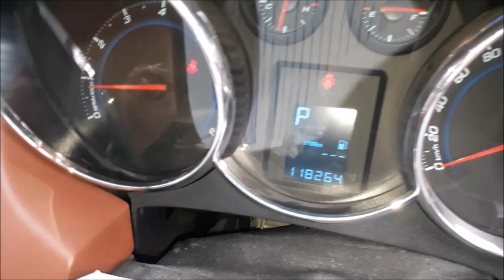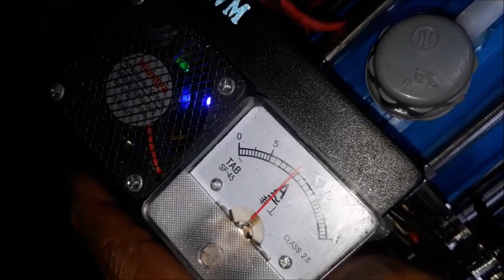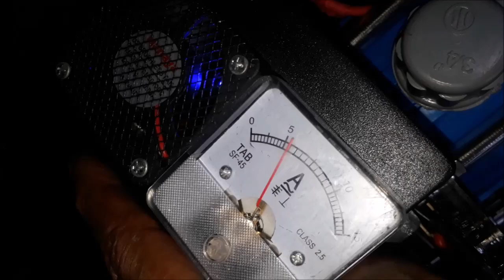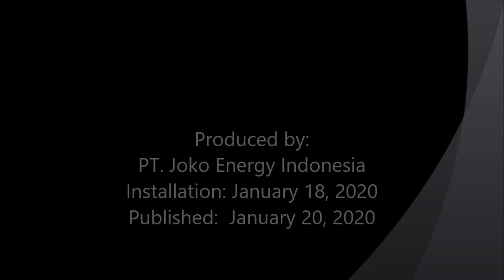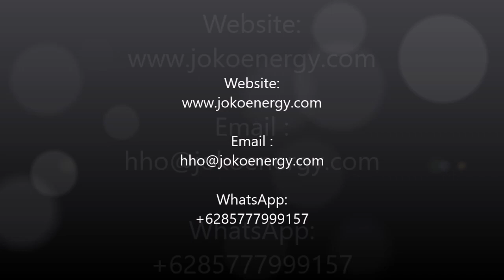Fuel saver HHO + EFIE Joko Energy on Chevrolet CRUZE 1.8L 2010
Joko Energy’s fuel saver on these Chevrolet CRUZE 1.8L 2010 using HHO reactor which decompose water (H2O) into HHO or oxyhydrogen gas.

Penghemat bbm "Joko Energy" yang dipasang pada Chevrolet CRUZE 1.8L 2010 ini menggunakan reaktor HHO yang menguraikan air (H2O) menjadi gas HHO atau OxyHydrogen.